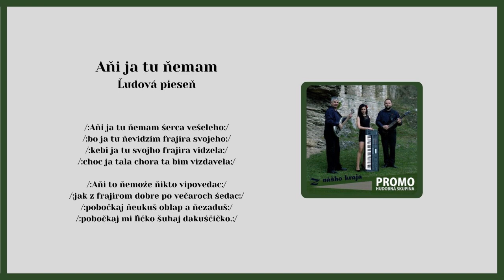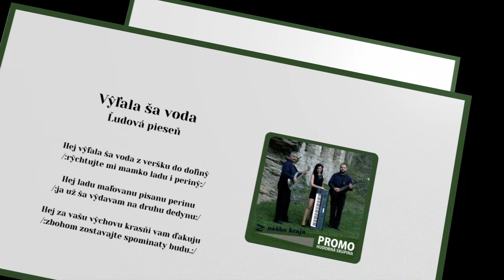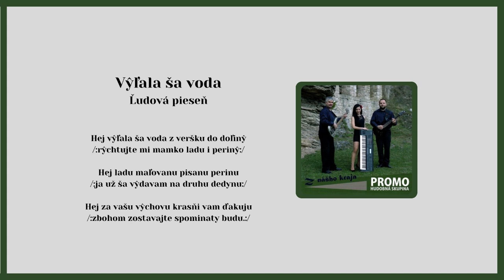PROMO, Ani ja tu, Vtedi ja šuhaju, Vyľala ša voda, disko ľudové, Videorohaľ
Kúpiť album "PROMO 1 - Z nášho kraja" na USB kľúči ako piesne.mp3

Kúpiť album "CD PROMO 1 - Z nášho kraja" ako piesne na CD

00:00 Ani ja tu
02:19 Vtedi ja šuhaju
03:46 Výľala ša voda

Stiahnuť text piesne:

Členovia z hudobnej skupiny Rytmo Band si vytvorili novú kapelu pod názvom PROMO. V roku 2014 vydáva Promo svoj prvý album pod názvom "Z nášho kraja". Zloženie členov skupiny Promo: Ján Andrejka DiS art., Jozef Nemergut a Gabriela Repková.